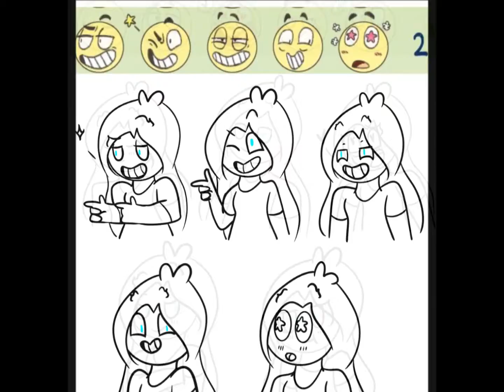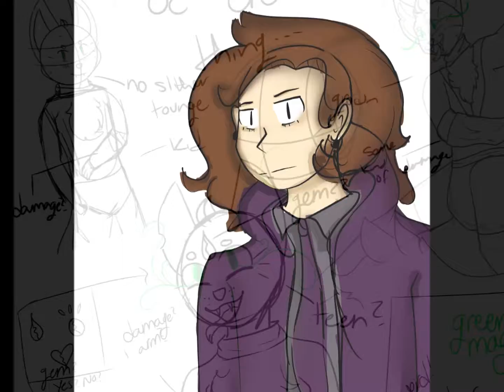~My Art 2018~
Music
Artist: Jogger
Song: Shine (ft. Jon Connor)

Programs↓
Editing Software: Windows Movie Maker
Recorder: Gameshow
Drawing Device: Wacom Tablet